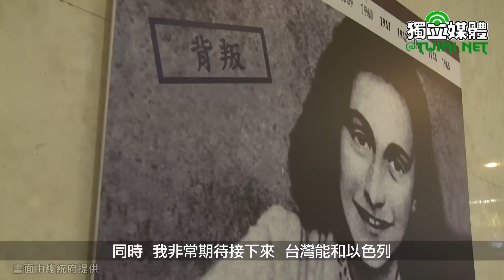國際大屠殺紀念日 蔡英文：讓台灣繼續清理歷史錯誤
蔡英文總統今天（2/19）下午出席「國際大屠殺紀念日」活動，期待臺灣能和以色列、德國在文化、教育，以及轉型正義議題有更多合作與交流，並讓大屠殺的歷史教訓深入人心，也讓臺灣能繼續清理歷史錯誤，迎向和解與團結的未來。

蔡英文以英文致詞時表示，「國際大屠殺紀念日」是聯合國大會通過的紀念日，感謝駐台北以色列經濟文化辦事處代表游亞旭（Asher Yarden）及德國在台協會處長歐博哲（Martin Eberts）的共同努力，讓這個富有意義的紀念活動也能夠在台灣舉辦。

蔡英文表示，第二次世界大戰期間，納粹對猶太人展開種族滅絕式的屠殺，造成六百萬名猶太人喪生。此外，也有超過百萬計的吉普賽人、身心障礙者、同性戀者及其他理念不同者，遭受到系統性的迫害。

蔡英文說，這是一段黑暗的歷史。在很多影像當中，我們看到慘絕人寰的畫面，例如，《安妮日記》裡看到夾縫中的生命，在《辛德勒的名單》裡看到人性的尊嚴。這些作品，一次又一次提醒了我們：當時的大屠殺不只是個別族群或個別國家的故事，如今，不讓這樣的悲劇再發生已經是普世價值。

蔡英文指出，戰後的德國經歷了長期的努力，才透過道歉、賠償，並且積極針對各個年齡層，推動大屠殺的歷史教育，進而把「反納粹」定為法律。而臺灣作為一個同樣曾經有迫害人權記錄的國家，也應該學習德國的勇氣，來面對歷史。

蔡英文認為，台灣社會對猶太人曾遭遇的慘痛經驗認識不足，對於這段歷史的反思，也不夠深刻。也是因為不夠深刻，所以偶而會有年輕人，因為無心的冒犯，而再一次觸動敏感的神經。

蔡英文也對今日出席的新竹光復高中同學說，她知道大家經歷了一段煎熬的時光，但她也相信，在事情發生之後展現出來的態度，將會讓這個事件留下正面的影響。她曾經告訴國人，發生這些事，不是學生的錯，而是我們大人的錯。因為我們沒有從國家暴力迫害人權的歷史裡，進行足夠深刻的思考，才讓這些錯誤發生。

蔡英文說，因此，她希望大家藉此事件學習到三件事：第一，生命不應該被這樣對待；第二，我們不應該拿這些嚴肅的歷史事件來嘲弄；第三，我們更不應該去模仿那些迫害人權的人。

蔡英文也感謝以色列朋友們的諒解，讓這個事件能夠演變成一個教育契機。期盼教育單位會把握這個契機，更加積極地來推動人權教育，讓人權觀念向下扎根。

蔡英文也期盼，台灣能在文化和教育的面向上，與以色列有更多合作，讓大屠殺的歷史教訓可以深入人心，也期盼能與德國針對轉型正義的議題有更多的交流，讓台灣能繼續清理歷史錯誤，迎向和解和團結的未來，與全世界一起努力，走在人權、正義與和平的道路上。